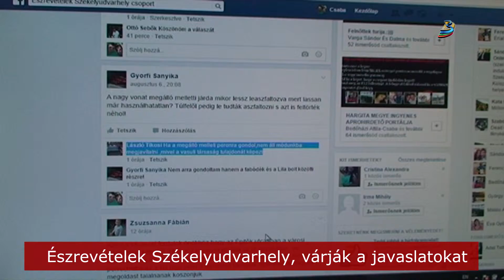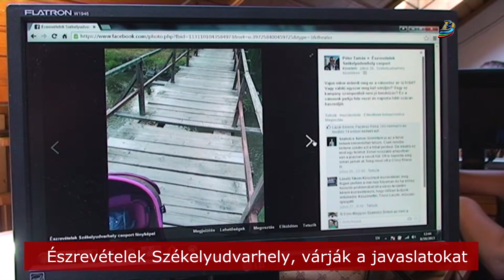Észrevételek Székelyudvarhely, várják a javaslatokat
Szinte napra pontosan egy hónapja indította el a Polgármesteri Hivatal az Észrevételek Székelyudvarhely elnevezésű Facebook-csoportot. A cél, hogy az udvarhelyiek az internet és a modern technika segítségével fogalmazzák meg véleményüket, esetleges javaslatukat a várossal és különböző problémáival kapcsolatosan. Úgy tűnik, az emberek kedvelik ezt az új lehetőséget, a visszajelzéseknek pedig a városvezetés is örül.